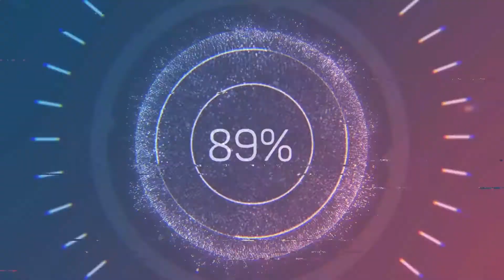ریمیکس بی‌نظیری از سلام فرمانده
ریمیکس بی‌نظیر از سلام فرمانده